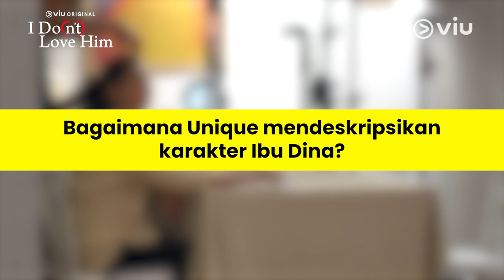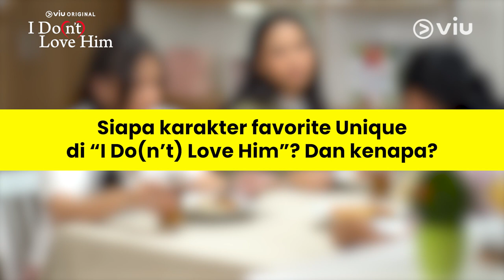I Do(n't) Love Him | Cast Interview | Unique Priscilla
Sambil menunggu series romantis komedi Viu Original I Do(n't) Love Him tayang, kenalan dulu yuk sama karakter-karakternya lewat cast interview!

Dibintangi oleh Prilly Latuconsina, Cinta Brian, Mentari De Marelle, Gemi Nastiti, Laras Sardi, Cathy Fakandi, Bukie B. Mansyur, Amel Carla, Richard Ivander, Unique Priscilla, Fero Walandouw, dan masih banyak lagi. Series romansa komedi Viu Orginal I Do(n’t) Love Him tayang mulai 18 Oktober 2023, hanya Viu.